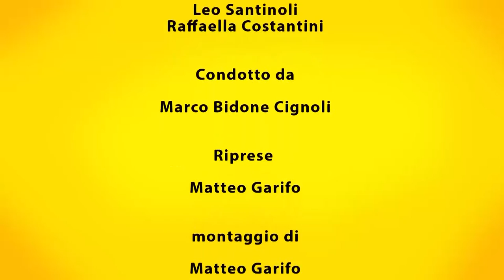Banana Quiz 2.0 - Puntata dei mediocri - 14/10/2015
Presenta: Marco Cignoli
Riprese, grafiche e montaggio: Matteo Garifo
Assistente di produzione: Raffaella Costantini, Adriana Darqaoui
Location: discoteca Banana (Salice Terme)